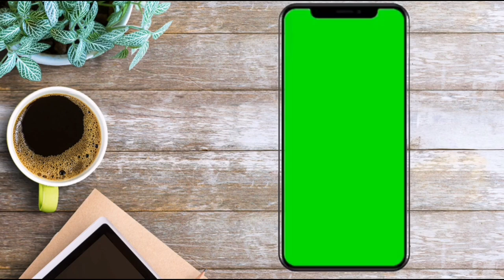Phone green screen no copyright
Green screen phone no copyright

Ito yong ginamit ko sa ibang video presentation only voice..

green screen iphone x,
green screen phone app,
green screen phone after effects,
green screen phone frame animation,
3d mobile phone green screen,